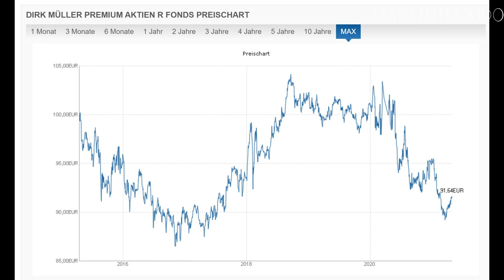Farid Bang reagiert auf den Dirk Müller Fond (Parodie)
Zwischendurch ein kleines Spassvideo ;)

-Liquiditymining und Bitcoin Lending auf Cake DeFi. Du bekommst 20$ in DFI wenn du dich jetzt mit diesem Link auf Cake registrierst:

-Registriere dich jetzt auf Coinbase mit diesem Link und erhalte Bitcoin im Wert von 9.50Fr als Geschenk.